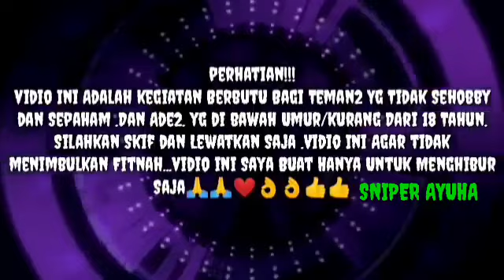Hunting Punai di pohon beringin...Auto buahx Masih Mentah... Alhamdulillah masih Poin 3 ekor👍👍👍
hunting Punai di pohon beringin Yang buahx masih.mentah
Yunit: FX Crown
Laras:H2S
tele:call Zaiss
peredam:Grehone
mimis/Peluru.JBs 12 Grint flat
magajin Isi 20